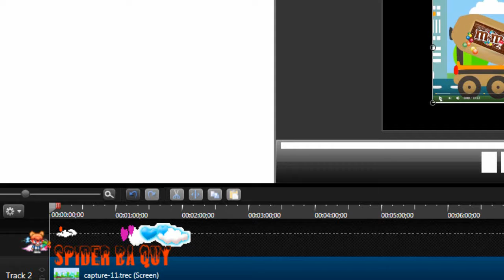Birds family stuck does not want to go to school angry bird with animation kids cartoon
Birds family stuck does not want to go to school angry bird with animation kids cartoon. Episodes Nursery Rhymes.